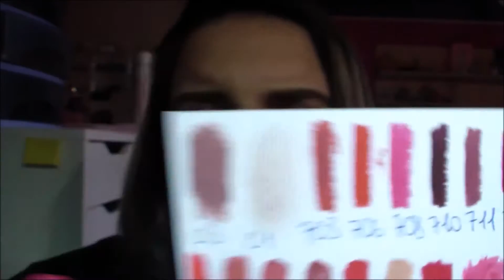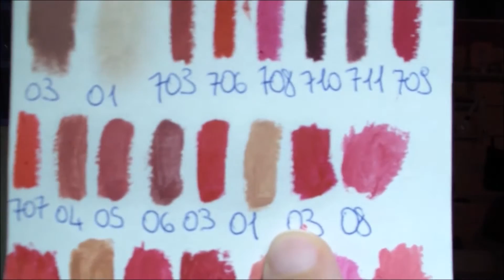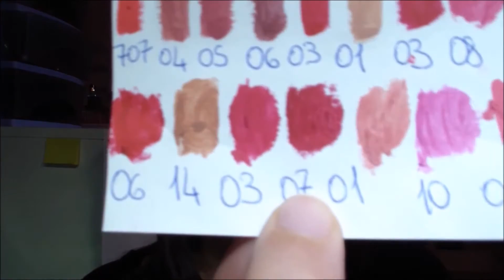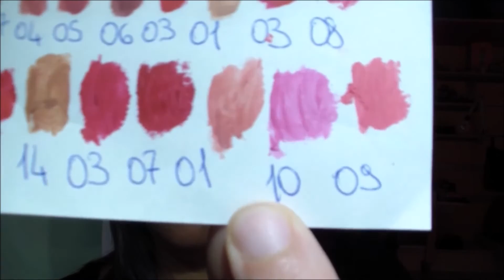Oº° Ordine Kiko °ºO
Ciao  a tutti e a tutte :) Oggi vi propongo un video haul di un ordine fatto a febbraio sul sito della Kiko :) Come sempre fatemi sapere se avete utilizzato alcuni di questi prodotti e se volete consigliatemene degli altri :)
Vi invito ad iscrivervi perchè al raggiungimento dei 500 iscritti partirà un giveaway e poi vi invito a seguirmi sui miei social :